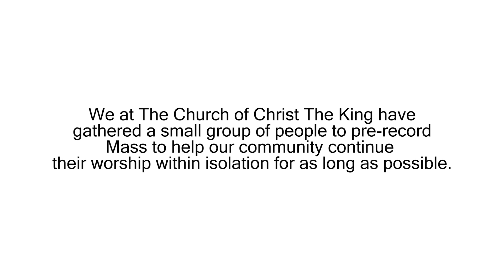Carols at the Creche- Church of Christ the King, Minneapolis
Church of Christ The King, Minneapolis, MN

Script created by Moya McGinn Mathews and Steven and Naomi Staruch

Narrators:  Emma and Franklin Sellner
Character Placement:  Phillip Sellner

Musicians:
Naomi Staruch, vocalist
Steve Staruch, viola
Luke Taylor, guitar
David Michel, bass

Carols
O Come, All Ye Faithful
Traditional Latin Hymn:  ADESTE FIDELIS

Mary, First of All Believers
Text: Delores Duffner, OSB, Tune:  PLEADING SAVIOR

Joseph Dearest, Joseph Mine
Traditional German Carol

Text by Phillip Brooks, Tune:  FOREST GREEN

Song of God Among Us
Used with permission under OneLicense.net

Traditional French Carol, GLORIA

Text: William Dix; TUNE: GREENSLEEVES, Traditional English Folk Song